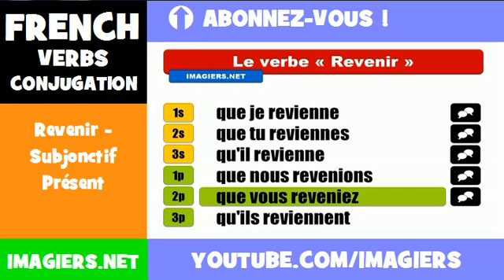French lesson = Revenir Subjonctif Présent